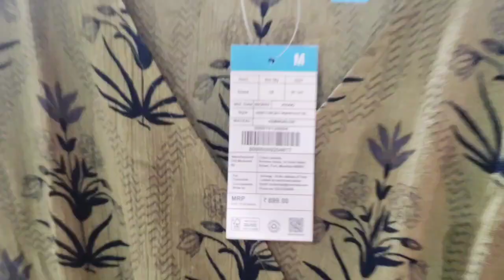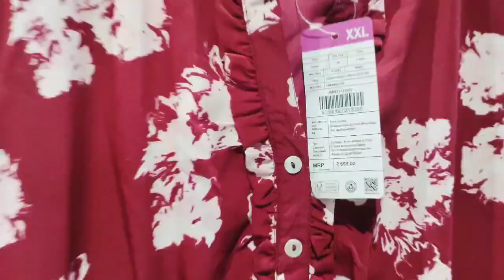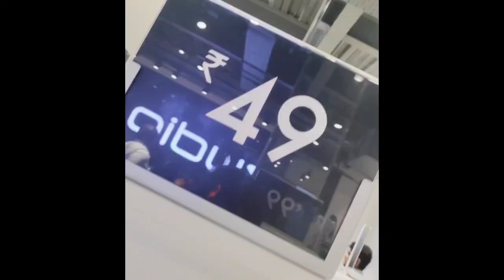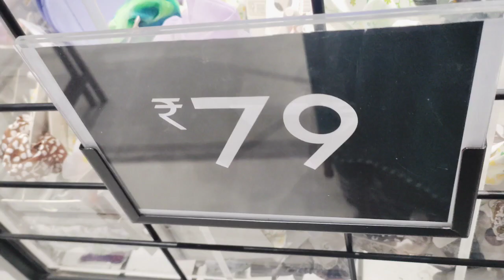Zudio-Latest Collections 2023|Starting from rs 49|Zudio Haul|Zudio Shopping|Zudio New Collections